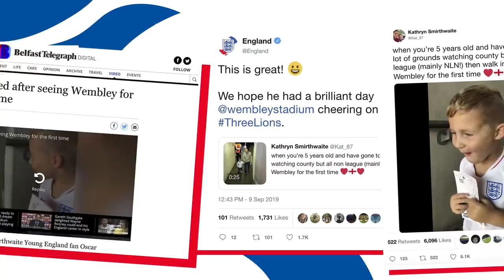"You Can't Do That To Me!" | Mason Mount surprises viral fan Oscar | Debuts | England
Sharing a unique bond, Mason Mount and young fan Oscar both made their debuts at Wembley when England beat Bulgaria 4-0. Watch as Mason surprises Oscar and his family!

Tickets to England v Montenegro are still available to buy! Tickets start at just £10 for juniors and £25 for adults. Don’t miss out! TheFA.com/tickets